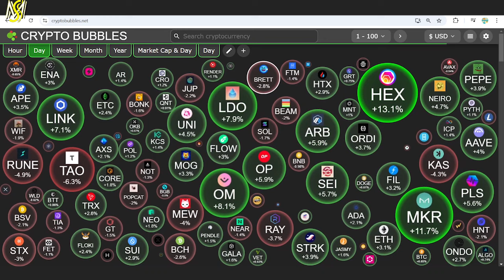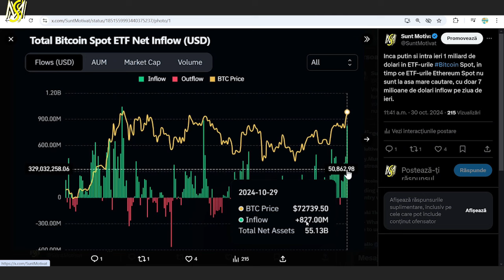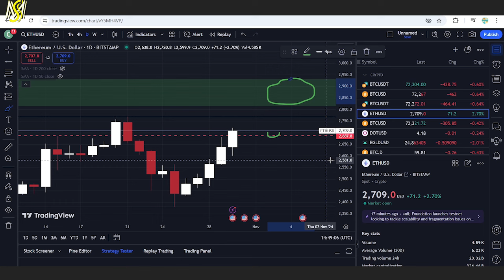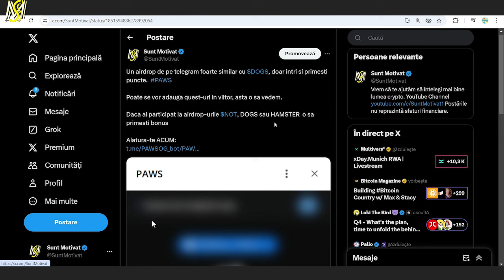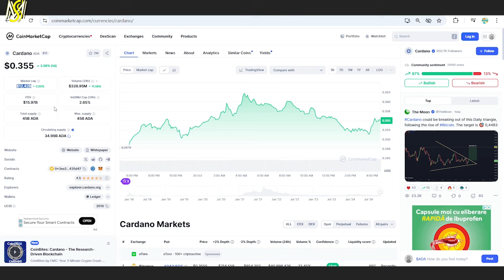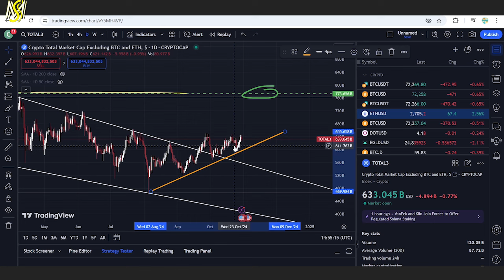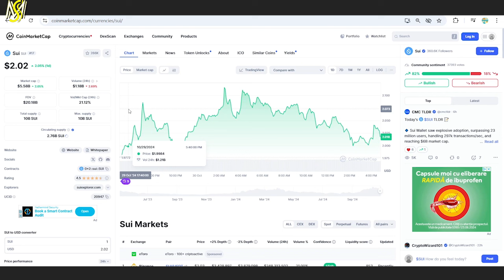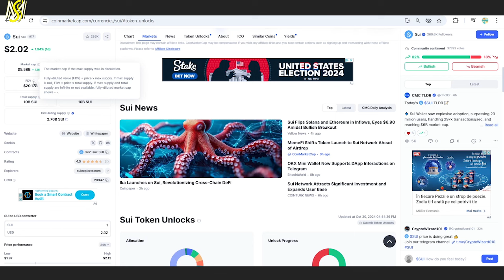🚀 CRIPTOMONEDELE CU CEL MAI MARE POTENȚIAL! BITCOIN LA UN PAS DE ALL-TIME HIGH!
🔥 Alătură-te acestui canal pentru a primi acces la beneficii:
🔥 Crează-ți cont pe Binance și primești 10% reducere din fee-urile de tranzacționare + un cupon de 100$ pentru comisioanele de tranzacții (cuponul îl primești dacă depui minim 50$ în primele 14 zile de la inscriere):

🔥 Bybit - Crează-ți cont pe Bybit, depune minim 100 USDT în primele 7 zile și primești o poziție de 500 USDT (long sau short):

🔥 xPortal - Primești 5$ în EGLD, la o investiție minimă de 100$ în EGLD, dacă îți faci cont:

⚠️ Nu apăsa pe acest link!
00:00 Intro
00:51 BTC
02:52 ETH
03:27 TOTAL3
04:07 Bybit, Airdrop nou + Monede vechi vs Monede noi